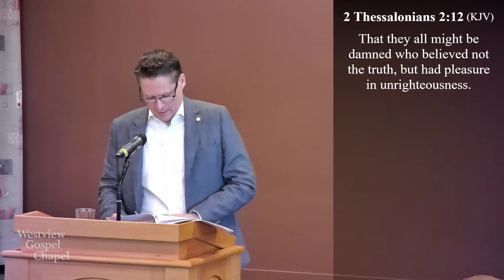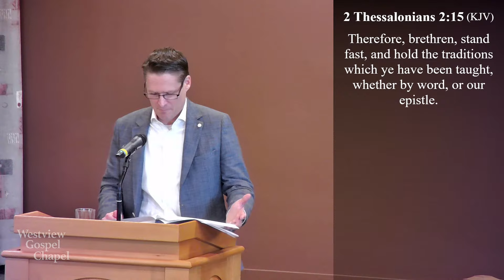Dale Stewart - Sunday October 13 2024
A local group of believers in Victoria BC Canada who gather in the name of the Lord Jesus Christ.

2 Thessalonians 2
2 Peter 1:13
1John 4:3
Matthew 24:24
Daniel 11
Matthew 12:29
John 3:5
Revelation 7:9-14
John 14:6
2 Peter 1:3
Acts 17:11